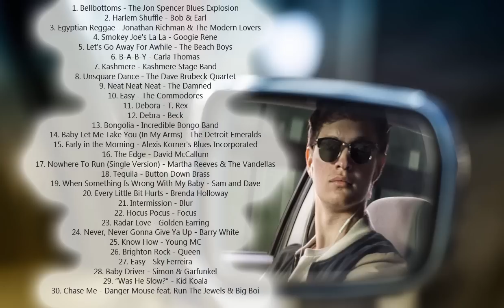Baby Driver Soundtrack list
Baby Driver cast:  Ansel Elgort, Lily James, Jon Hamm, Jamie Foxx, Eiza González, Kevin Spacey, Jon Bernthal, R. Marcos Taylor, Lanny Joon

Baby Driver Songs
1. Bellbottoms - The Jon Spencer Blues Explosion
2. Harlem Shuffle - Bob & Earl
3. Egyptian Reggae - Jonathan Richman & The Modern Lovers
4. Smokey Joe's La La - Googie Rene
5. Let's Go Away For Awhile - The Beach Boys
6. B-A-B-Y - Carla Thomas
7. Kashmere - Kashmere Stage Band
8. Unsquare Dance - The Dave Brubeck Quartet
9. Neat Neat Neat - The Damned
10. Easy - The Commodores
11. Debora - T. Rex
12. Debra - Beck
13. Bongolia - Incredible Bongo Band
14. Baby Let Me Take You (In My Arms) - The Detroit Emeralds
15. Early in the Morning - Alexis Korner's Blues Incorporated
16. The Edge - David McCallum
17. Nowhere To Run (Single Version) - Martha Reeves & The Vandellas
18. Tequila - Button Down Brass
19. When Something Is Wrong With My Baby - Sam and Dave
20. Every Little Bit Hurts - Brenda Holloway
21. Intermission - Blur
22. Hocus Pocus - Focus
23. Radar Love - Golden Earring
24. Never, Never Gonna Give Ya Up - Barry White
25. Know How - Young MC
26. Brighton Rock - Queen
27. Easy - Sky Ferreira
28. Baby Driver - Simon & Garfunkel
29. “Was He Slow?” - Kid Koala
30. Chase Me - Danger Mouse feat. Run The Jewels & Big Boi